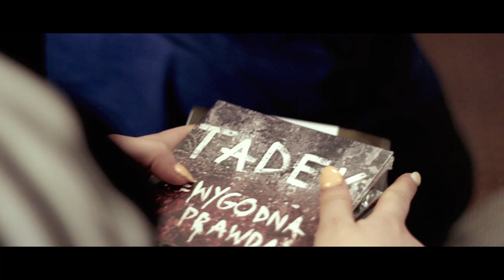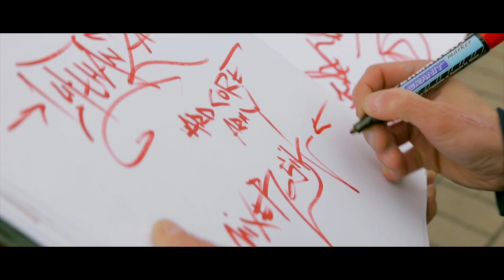Wideorelacja, B-DAY EMILO, Stara Piwnica, DOM DZIECKA, Czerwionka 18.04.15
B-DAY EMILO Stara Piwnica DOM DZIECKA Czerwionka 18.04.15

Jak co roku w Czerwionce-Leszczynach odbyły się huczne urodziny Emilo. Impreza rozpoczęła się wizytą w Domu Dziecka, raperzy wręczyli dzieciom prezenty, później wszyscy przenieśli się na pobliski Orlik aby rozegrać mecz: Raperzy vs Dzieci. Po zaciekłej piłkarskiej walce raperzy pojechali do "Starej Piwnicy" gdzie odbył się koncert. Zapraszamy do oglądania!

Montaż:
Damian DaMo Płaczek